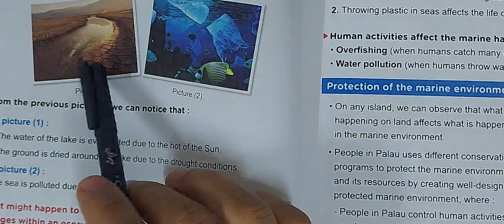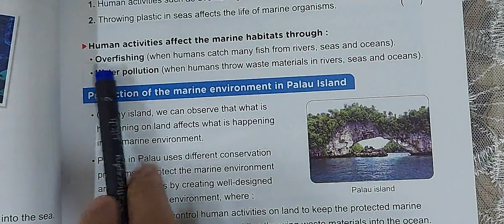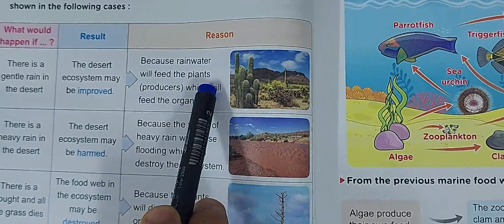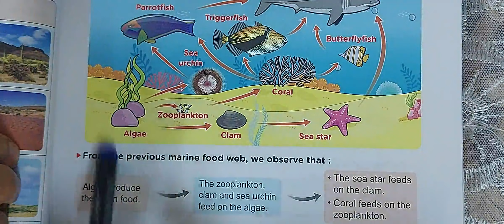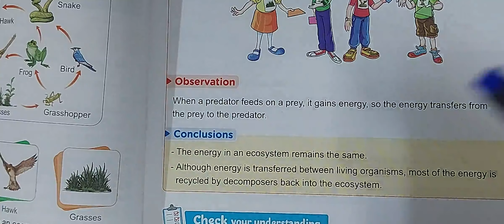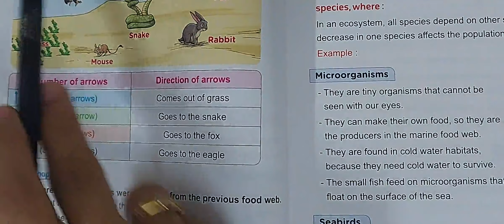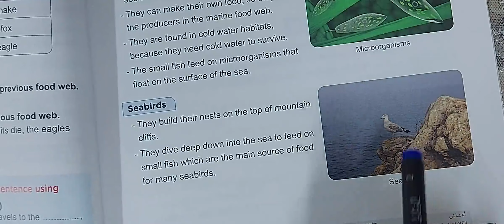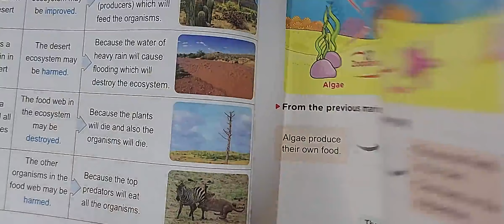prim.5-unit.1-concept.3-part.1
changes in food webs